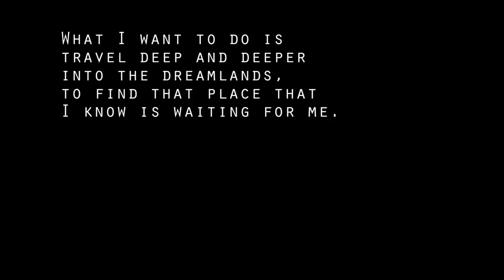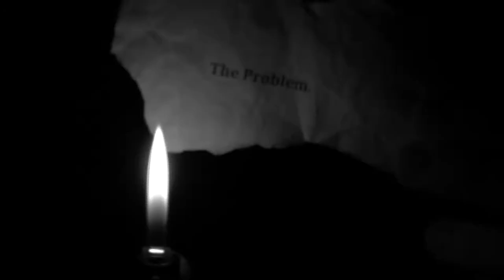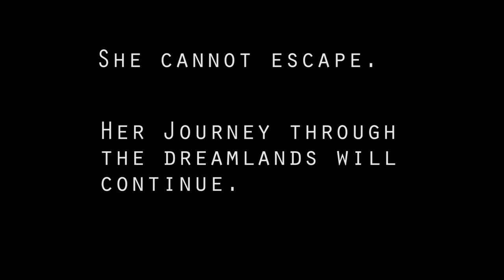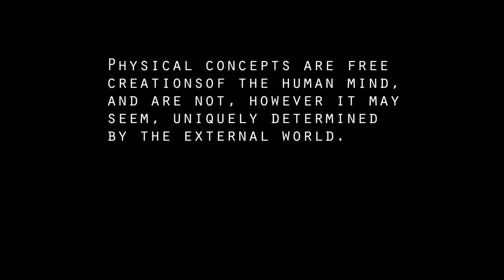Paradigm: Short Film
Senior Short Film